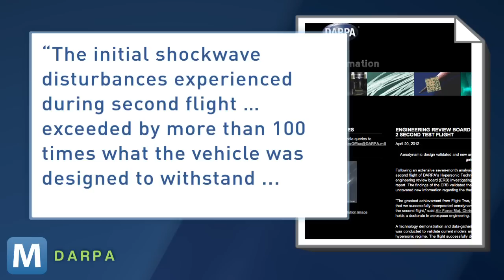DARPA's Hypersonic Plane Test Flight Failed Due to Mach 20 Speeds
Roughly eight months ago DARPS's HTV-2 flight failed, and the agency explained why on Monday. It was reportedly moving so fast its skin peeled off, and the unmanned plane rolled and dove into the ocean.